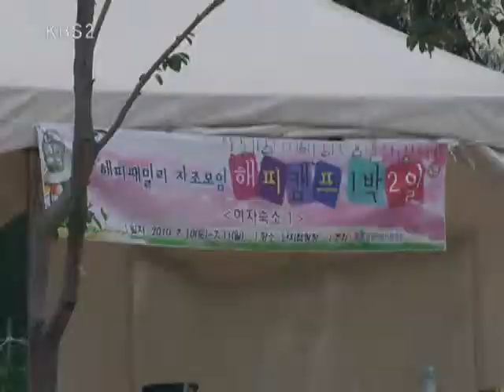다큐멘터리 3일 - Three Days 20100718 # 003